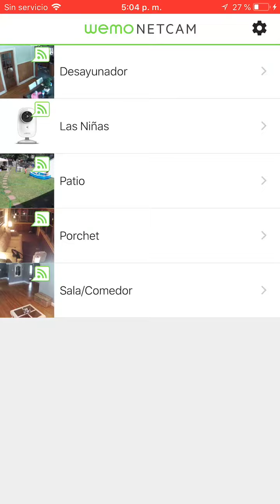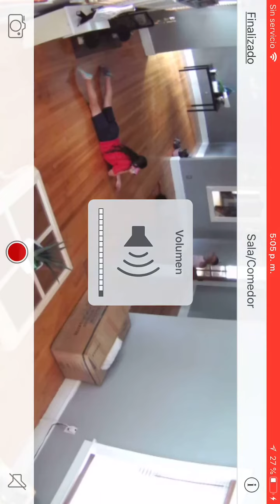Visita de Vela a Las niñas